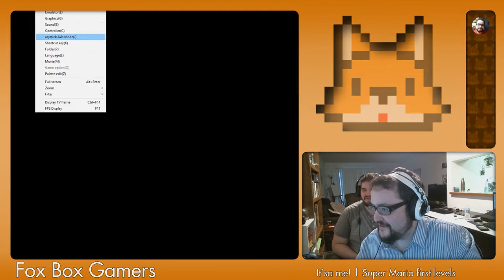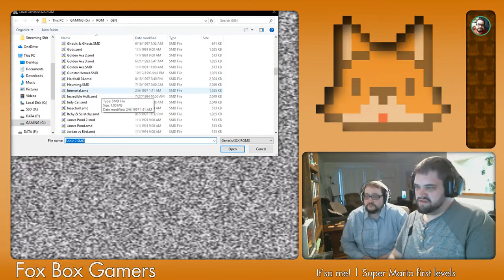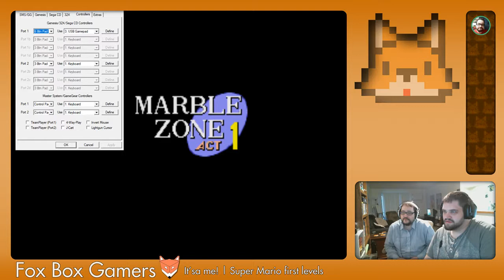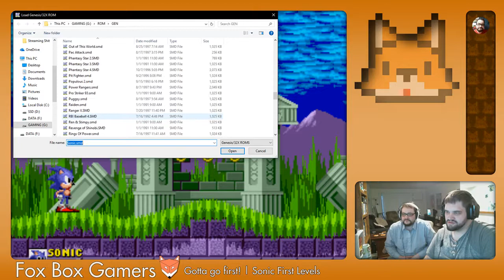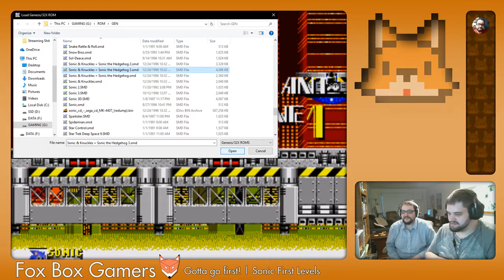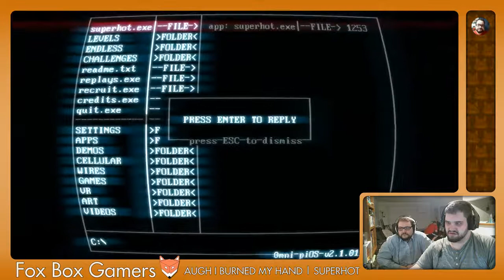First Levels | Introductions of iconic games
Broadcast from 4 Dec 2017
Super Mario Bros.; Sonic the Hedgehog; Mega Man 7; Cave Story +; Duke Nukem 3D; DOOM; Portal; SUPERHOT

A whole bunch of nifty games and brief discussion of their respective beginnings.